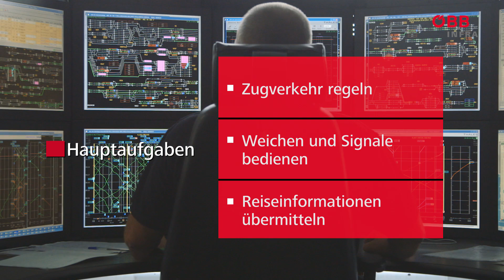Jobclip - FahrdienstleiterIn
Die ÖBB-Infrastruktur AG schafft alle Voraussetzungen für eine sichere, umweltfreundliche, nachhaltige und leistbare Mobilität – daran arbeiten unsere Mitarbeiterinnen und Mitarbeiter Tag für Tag. Sei es im Verschub, im Betriebsdienst, in der Elektro- oder Bautechnik oder der Kraftwerkstechnik – all diese spannenden und fordernden Aufgabenfelder sind unter dem Dach der ÖBB-Infrastruktur vereint. Haben Sie Interesse?